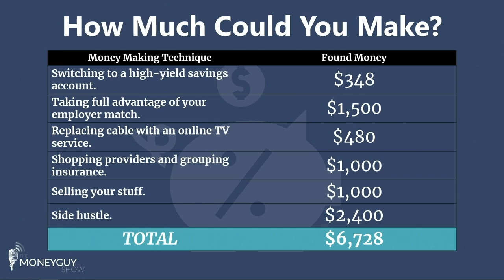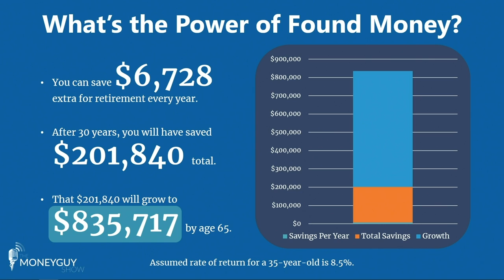How Much Money Can You Actually Earn With a Side Hustle?